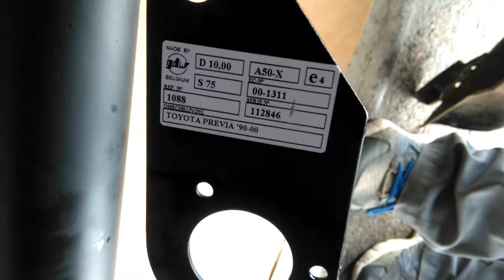Installing a Trailer Hitch, a towbar on a minivan, part 2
This is part 2, about mounting a Trailer Hitch on a Toyota Previa from 1998.

The Brand of towbar I choosed: G.D.W made in Belgium
GDW = I'm pleased with the quality, it was in my opinion the smartest construction.

I've made a 2 part video showing the removal of bumper and the installation process... and all the problems along the way. Hope you find it of interest.

Towing capacity for this tow bar: 1600 kg which is also maximum cargo for hitch installed in Toyota Previa..
Max vertical load on hitch: 75 kg.

First removing the rear bumper, plenty of rust dissolver fluid used around the bolts and nuts.

The ends of the hitch is attached to the car frame with carriage bolts and blocks of steel with round holes. ... Bumber goes outside the hitch.

No mods were necessary except drilling one hole on the buffer metal frame that the plastic bumper sits on.

Biggest problem was rusty bolts, some were very hard stuck and I pulled some apart (read broke them)
Clean rusty parts, screwdriver and a wire brush.
Rust protection used: boiled linseed oil